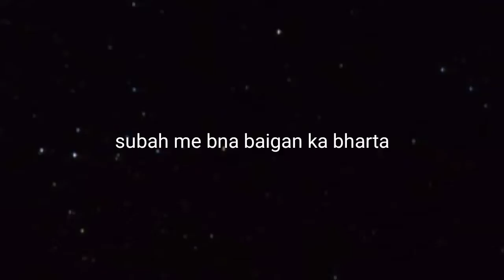aaj subah me bna baigan ka bharta aur suit bhechne wala bhi aa gya aaj hi#premalifevlogs😊